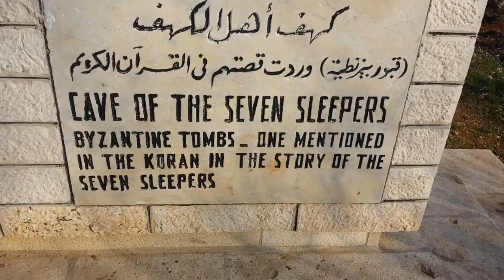The Seven Sleepers (Arabic: اصحاب الکھف aṣḥāb al kahf, "companions of the cave")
The Seven Sleepers (Arabic: اصحاب الکھف aṣḥāb al kahf, "companions of the cave") of Ephesus are legendary people in a story of a group of youths who hide inside a cave outside the city of Ephesus around 250 AD, to escape a persecution. The king forced all his kingdom to worship idols and whoever did not would be killed. These men escaped as their faith in God (their belief varies by regional origin) was strong, and they refused to worship idols. The story is one of the many examples of the legend about a man who falls asleep and years after wakes up to find the world changed.